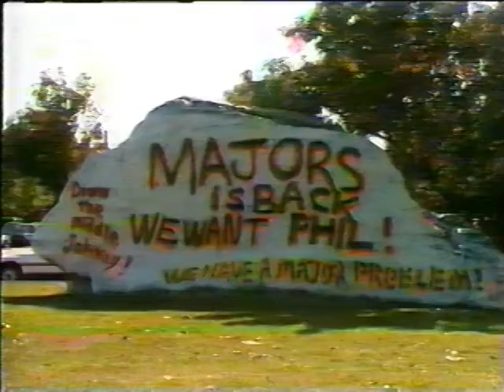ESPN College Gameday 1992 whos number 1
Debate on ESPN College Gameday 1992 - Who is #1?  Washington Huskies, Miami Hurricanes, Alabama Crimson Tide.